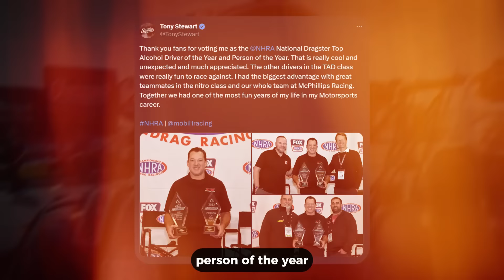Shocking Announcement by Tony Stewart After Leah Pruett’s Decision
Join us on a thrilling ride through Tony Stewart's racing saga in 2024! The three-time NASCAR Cup Series champion is taking on a new challenge – swapping the oval for the dragstrip while embracing the responsibilities of parenthood. We delve into the unexpected twists, personal decisions, and high-speed moments that define this chapter in Stewart's storied career. From NHRA awards to team ownership challenges, it's a rollercoaster you won't want to miss. Buckle up for the excitement!

About Nascar In 'N' Out:
- Written, voiced and produced by Team Nascar In 'N' Out

🔴 Your Questions Answered:
Nascar News, Nascar motivation, Nascar, NASCAR Drama